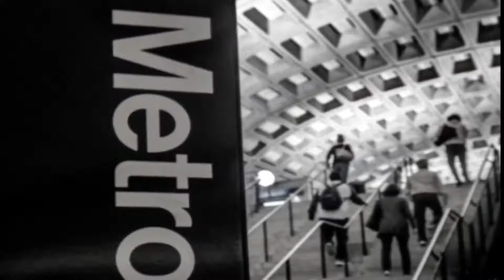Metro Center station Washington D.C | News Metro Center station Washington, D.C Today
Accident Metro Center station Washington, D.C |  News Metro Center station Washington, D.C Today | Metro Center station Washington, D.C |  News Metro Center station Washington, D.C Today